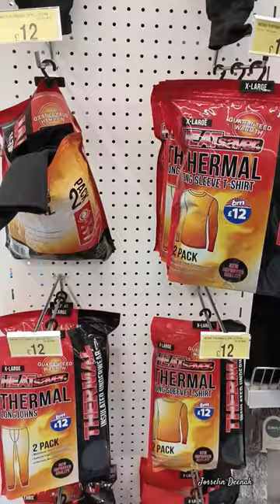B&M Winter Body Warming Items-2023|Heat savers,Thermals, hats, gloves etc @ low price